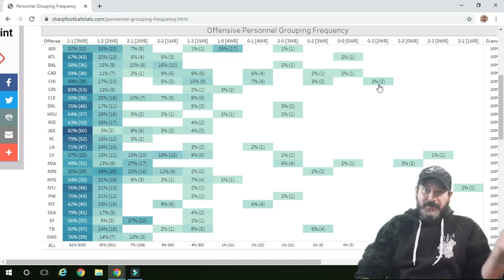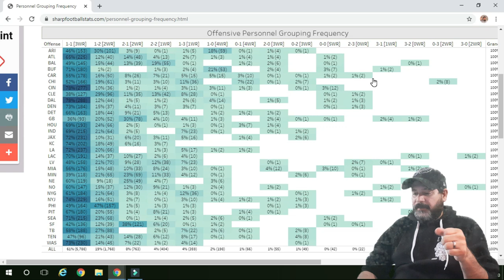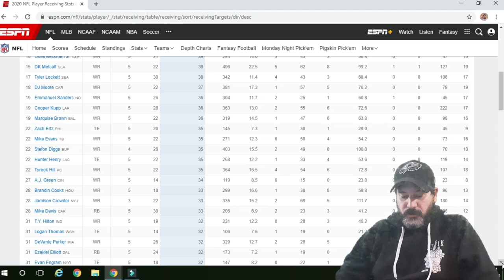Could Travis Fulgham Equal More 11 Man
In today's episode, I discuss the effect that Travis Fulgham's success might have on the Philadelphia Eagles Personnel Frequency usage. Will Travis Fulgham force the Eagles to play more 11 man personnel? Or will the Eagles revert back to 12 man?